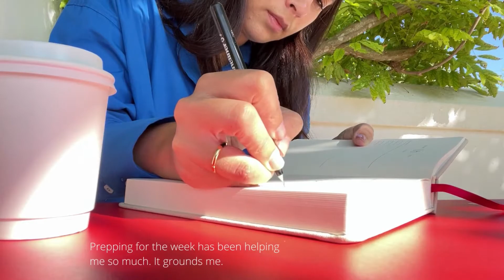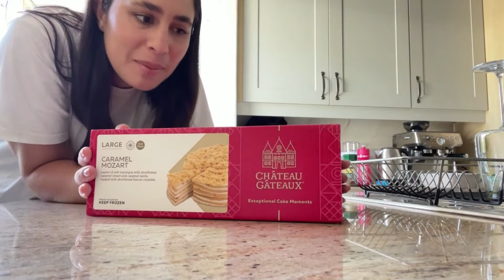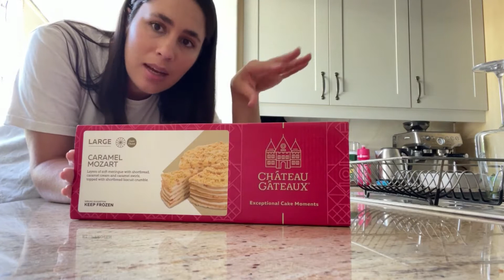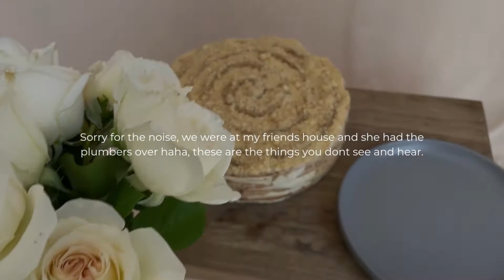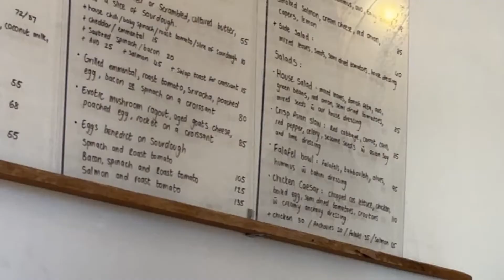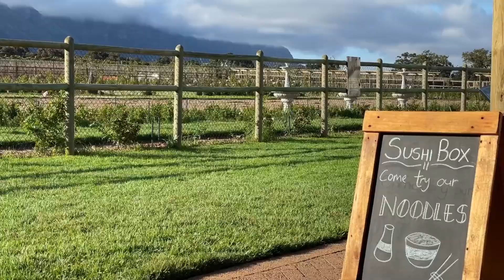VLOG | Content creation | went to the night market | coffee dates | Quality time with hubby.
I hope you enjoy this weeks vlog It was such an enjoyable week filled with photo shoots and content creation, hanging out with quality friends at my fave coffee spots in the city as well as spending time with myself catching up on series.

Links to locations in video
Mondays outfit: Shirt: Zara, Jeans: Forever New, Sneakers: Converse, Bag: Titch.